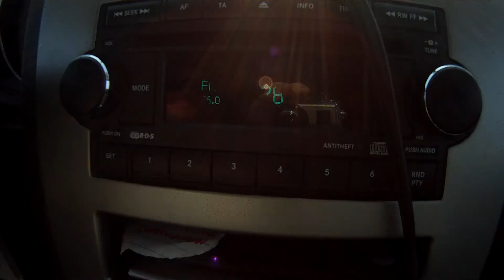Euro Trip 2012- An attempt at Venice? Part 1